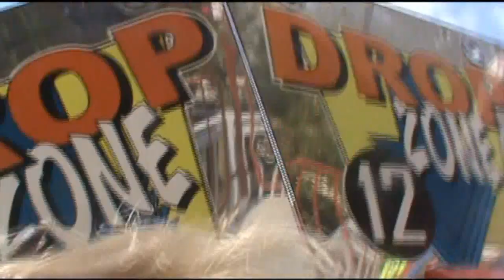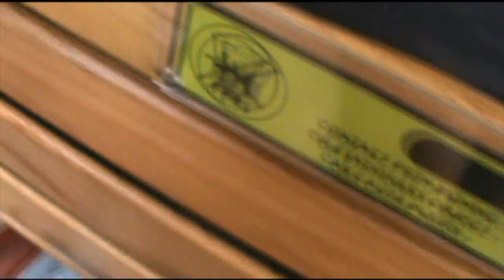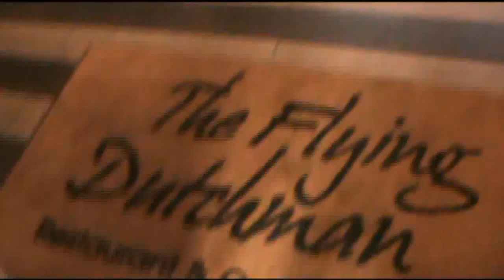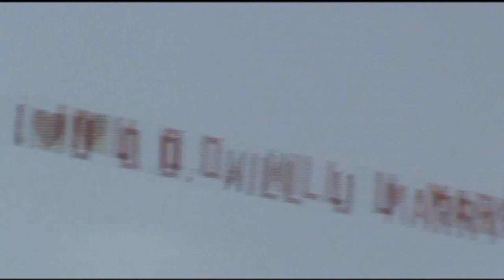Episode 108. Brooke, Taunie, Weston, & Grayson!